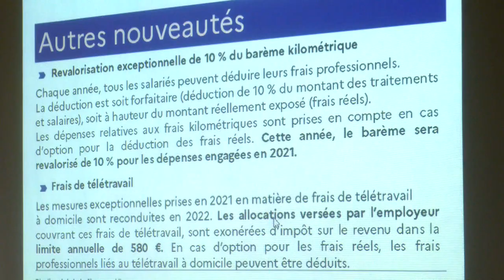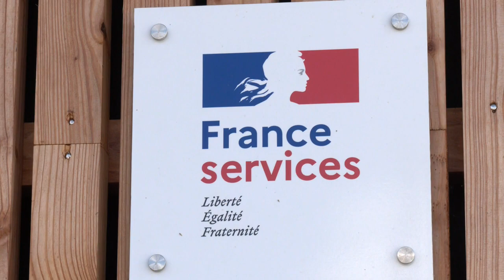A vos déclarations !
En ligne ou sur papier, la campagne de déclaration d'impôts sur le revenu a commencé! Une quinzaine de bureaux accueillent les usagers sur l'ensemble du département. Dans les Vosges, l'an dernier, 218 000 foyers vosgien ont déclaré leurs revenus et la moitié n'a pas payé d'impôts.